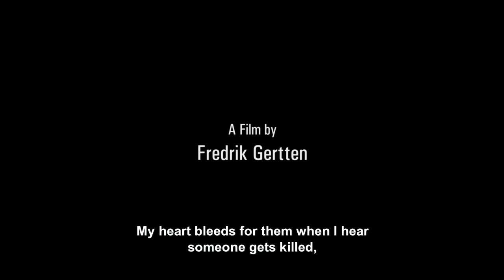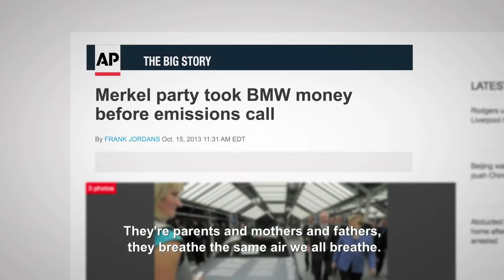Bikes vs Cars (Trailer @ CPH:DOX 2015)